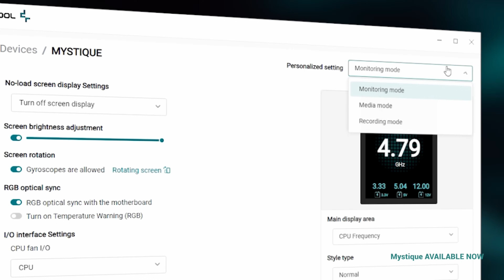Gaming PC 48,9 Triệu all new có RTX 4080 Super - 7600X. Tối ưu nhất về hiệu năng trên giá thành!